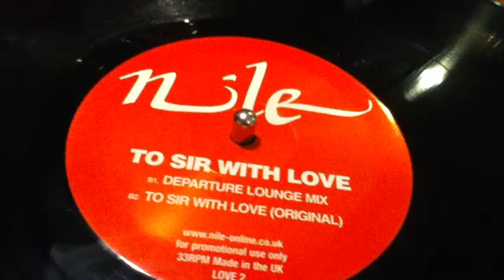Nile - To Sir With Love (Departure Lounge Mix) LOVE2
This and ALL our vinyl recordings are for editorial and documentation purposes. Please respect the copyright of these artists and purchase music from authorized vinyl and digital download distributors.

Cheers,
ADR